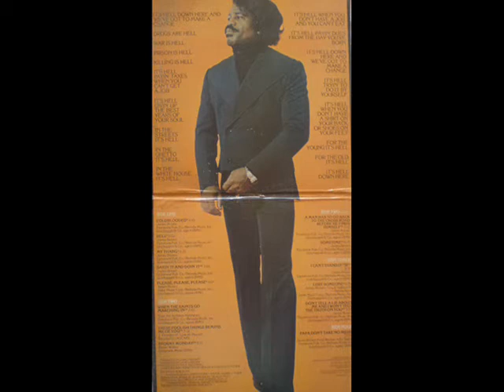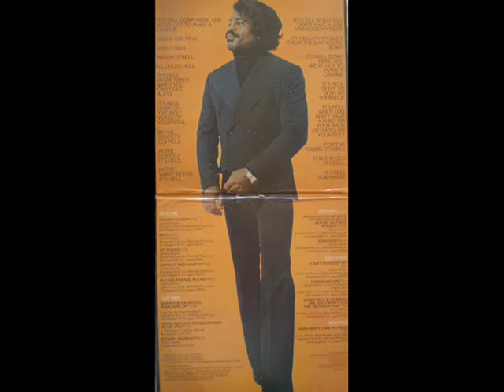JAMES BROWN - LOST SOMEONE (POLYDOR)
Taken from the "Hell" L. P. is this current crossover monster that's getting a fair bit of attention. This is actually a reworking of an earlier tune he released on the King label. Nowhere near as good as this L.P. only version though!
To me J. B. sounds bloody marverlous doing this style of soul. Why he didn't much more baffles me really cause this is superb! Anyway. enjoy!